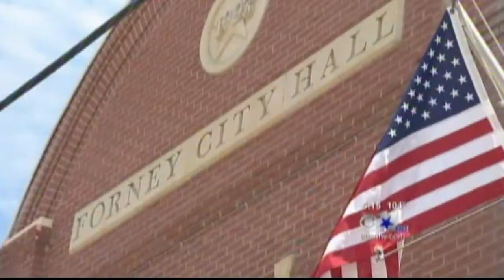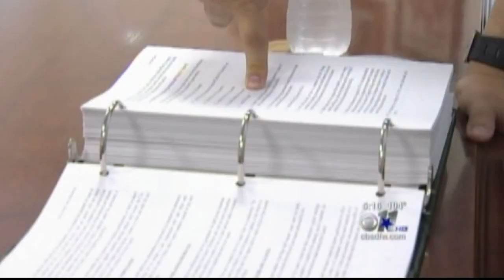#3. Justin Bieber now has street named after him [HD]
Forney, Texas resident Caroline Gonzalez is a huge Justin Bieber fan. That is why when she had the chance to rename Main Street she didn't hesitate. This story has made news around the world.